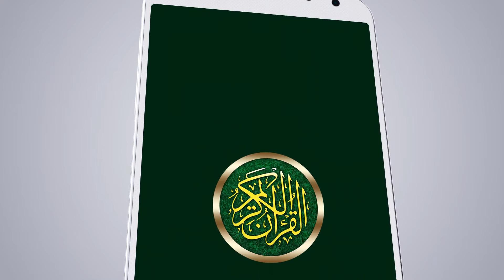Bengali Quran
Free translation of the Holy AlQuran in Bengali.